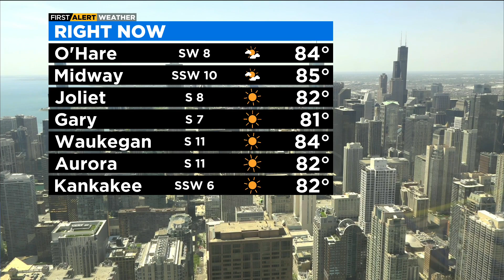Chicago First Alert Weather: Last hot one today, cooldown begins tomorrow